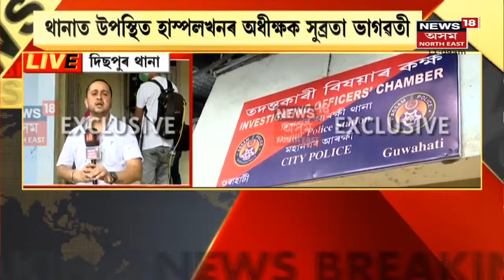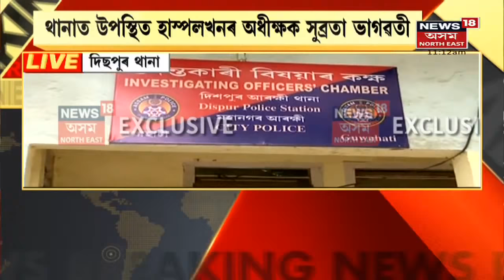Assam News Updates | News Scan : আৰক্ষীৰ জেৰা অব্যাহত আছে Dr Navanil Baruahৰ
08 October, 2021 :  CJM আদালতে নাকচ কৰিলে ৰাজকন্যা বৰুৱাৰ জামিন । অসুস্থতাৰ নাটক কৰি ভৰ্তি হৈ আছিল GNRCত । মিছা নাটক কৰি আৰক্ষীৰ চকীত হাজিৰ নোহোৱাৰ বাবে আৰোপ কৰা হৈছে গোচৰ । Dr Nabaneel Baruahলৈ আৰক্ষীৰ জাননী । অসুস্থ সজাই ভৰ্তি কৰিছিল ICU কক্ষত । Bhaskarjyoti Mahantaই প্ৰেৰণ কৰিছে কাৰণ দৰ্শোৱাৰ জাননী ।